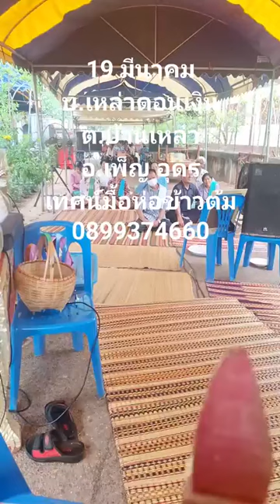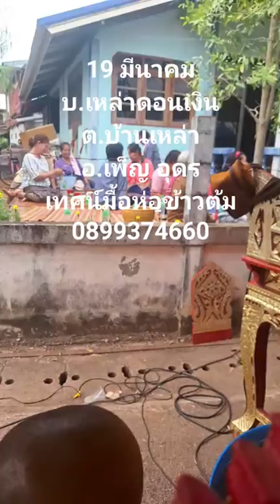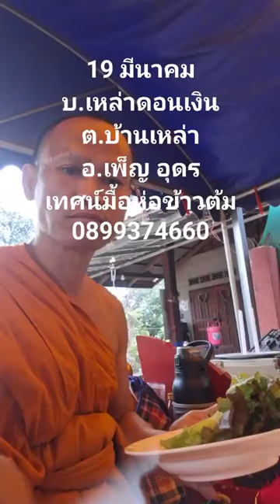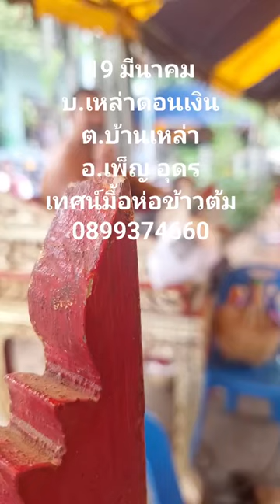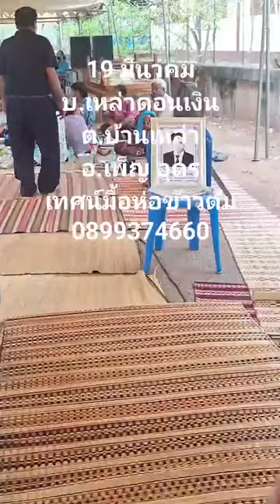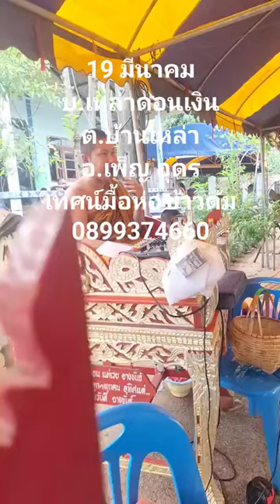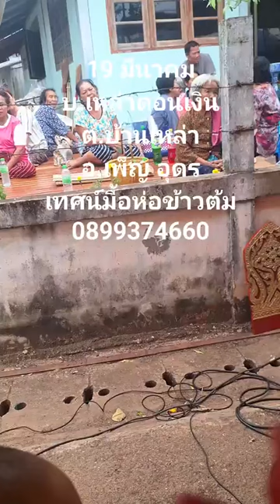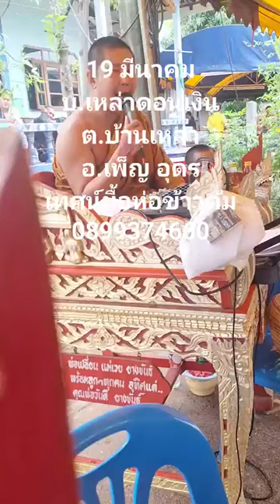ที่สุดของเทศน์แหลอีสาน คณะเทศน์แหล่ร่มโพธิ์ทองสองฝั่งของ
สำนักเทศน์ ร่มโพธิ์ทองสองฝั่งโขง
นิมนต์เทศน์แหล่ 3 ธรรมาส
พระอาจาร์ สุระชัย แท่นสา
พระอาจารย์ อนันน้อย